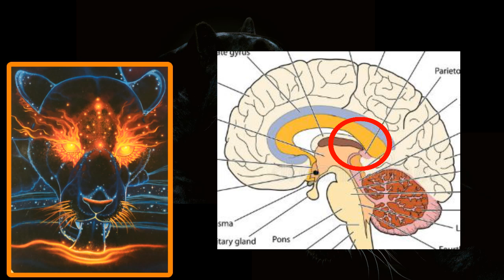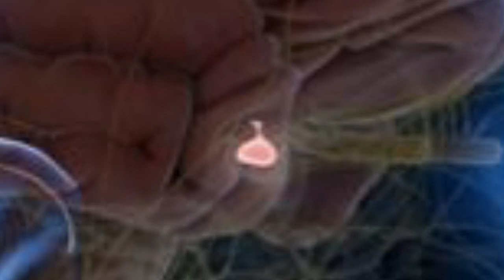Nourrissez l'âme - la puissance de la panthère noire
Nourrissez l'âme, tout un programme que nous explique la lame de la panthère noire du jeu de l'Oracle du Messager.
Découvrez cette guidance spirituelle intense et profonde qui ouvre l'esprit et permet un travail de développement personnel.

🌛💦🌿O.U.T.I.L.S.  E.V.E.I.L.  S.P.I.R.I.T.U.E.L🌿💦🌛
les outils que je vous propose ci-dessous sont intenses en travail personnel intérieur. Ils vous conduisent sur une voie spirituel de compréhension de votre être.

*** Le code karmique: un chemin spirituel pour un véritable travail intérieur ...

*** Le message caché des chiffres saboteurs pour comprendre et sortir de sa zone de confort

🌛💦🏵️🌿G.U.I.D.E.S.   A.S.T.R.O.   2021🌿🏵️💦🌛
Les guides astro 2021 sont disponibles !
Pour vous les procurer:

version livre broché (environ 200 pages par titre) et version ebook

LE GRAND GUIDE ASTRO 2021

➡️ SUR MON SITE : Version pdf interactif, en version light ou complète (voir descriptions sur mon site)

➡️ découvrez mon dernier livre : les petites histoires à méditer

🌿🌿M.O.N.  S.I.T.E🌿🌿

Odysée (chaine comme youtube - les pubs en moins, et la possibilité de me soutenir avec des points... )